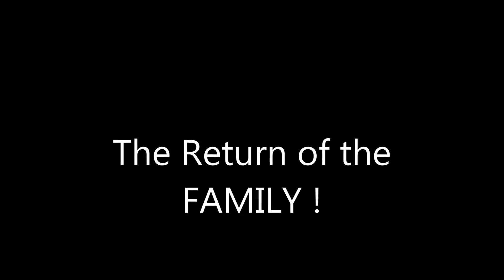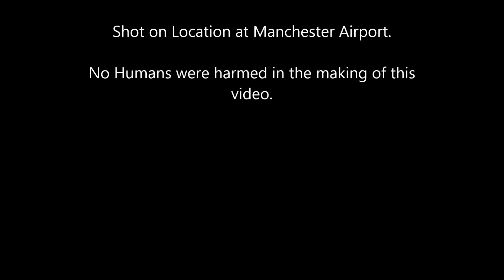The Return of The Family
The goodfriend family returns from Greece to be greeted by the white yeti Splash